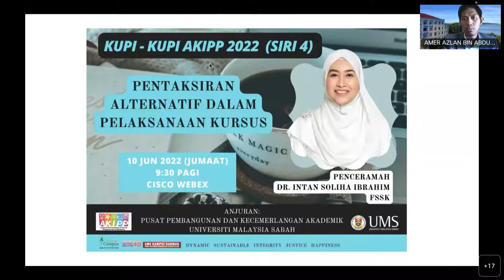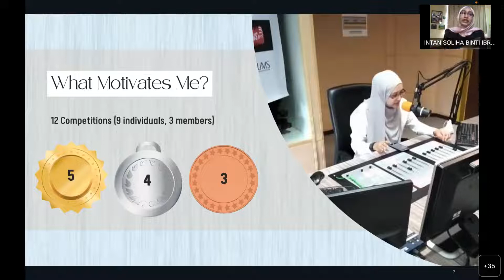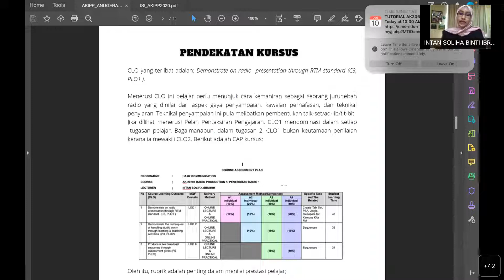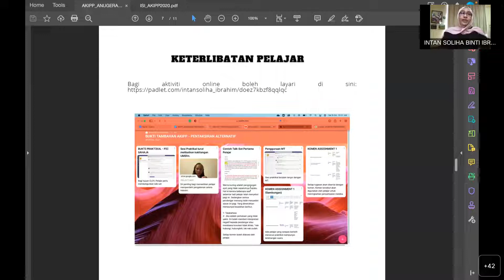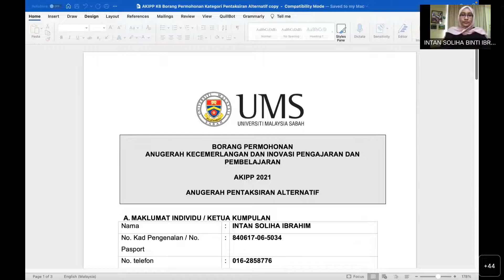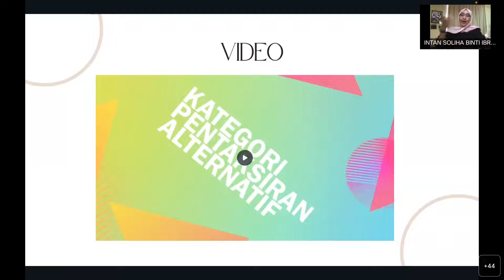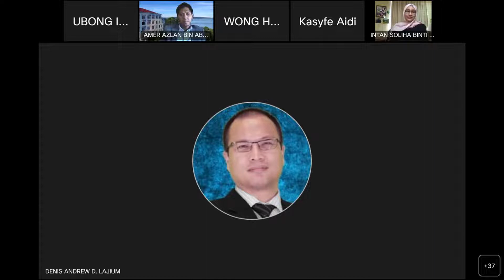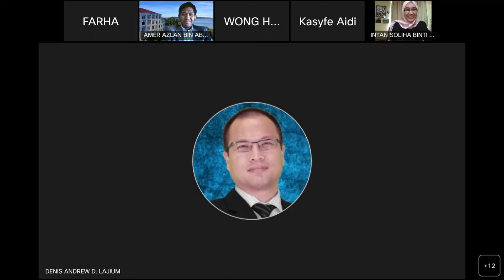"KUPI2 AKIPP SIRI 4 : Pentaksiran Alternatif Dalam Pelaksanaan Kursus"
Tarikh : 10 Jun 2022 (Jumaat)
Penceramah : Dr. Intan Soliha Ibrahim, FSSK UMS
Anjuran : Pusat Pembangunan dan Kecemerlangan Akademik, UMS